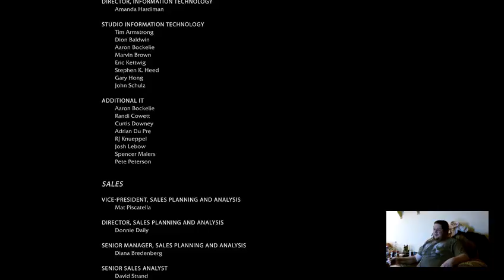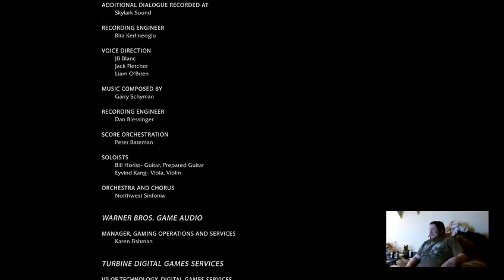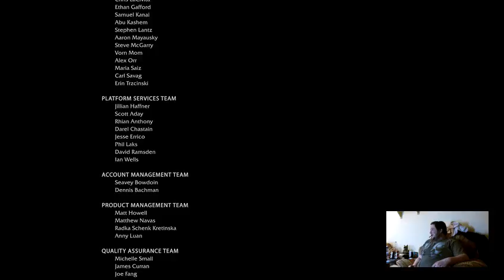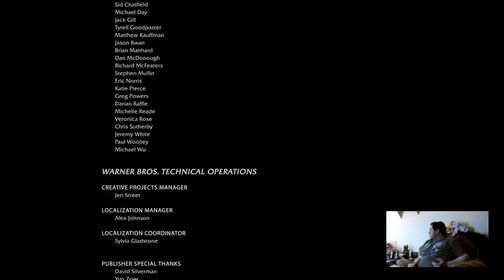Mellamphy Corp plays Shadow of Mordor: Episode 6 - 3 / 3